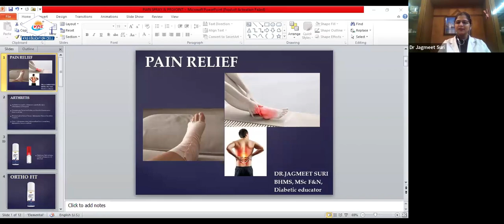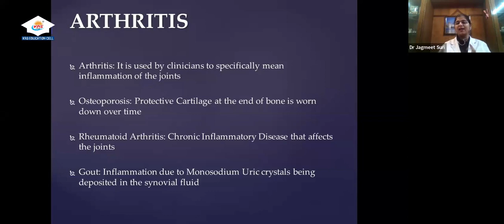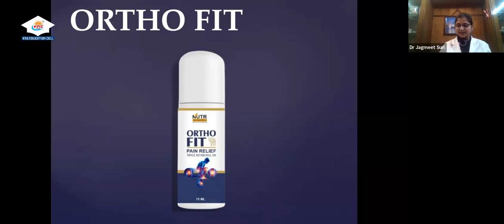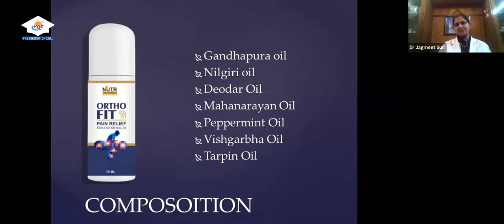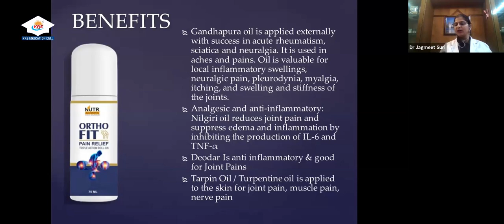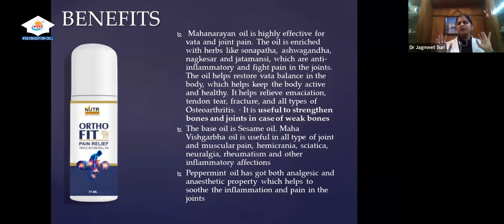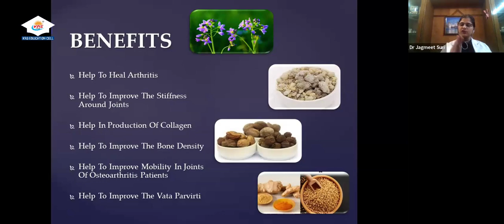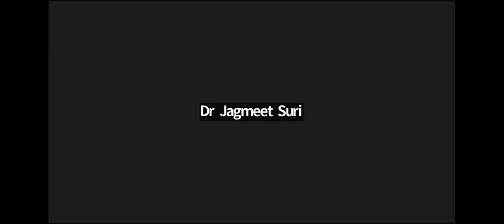आइए जानते हैं कि हम जोड़ों की समस्याओं से कैसे बच सकते हैं। Use KRS Ortho Fit Pain Relief & PROJOINT